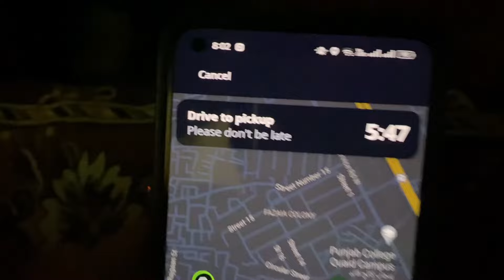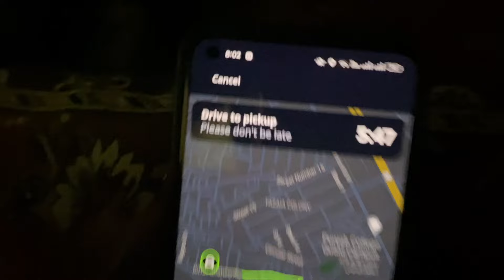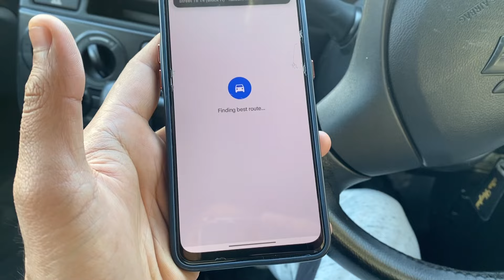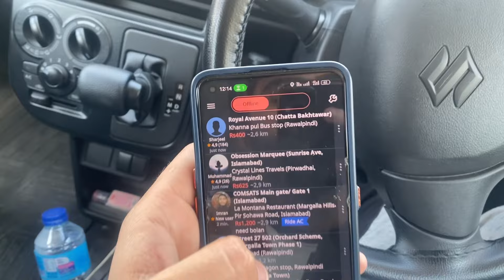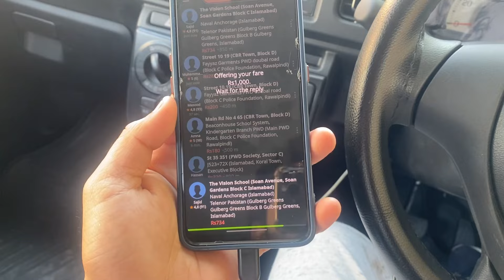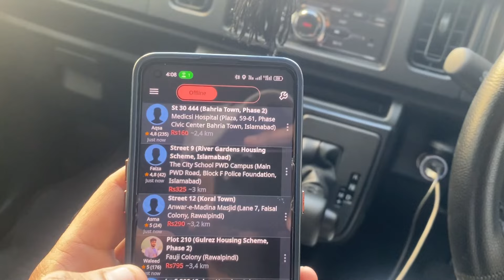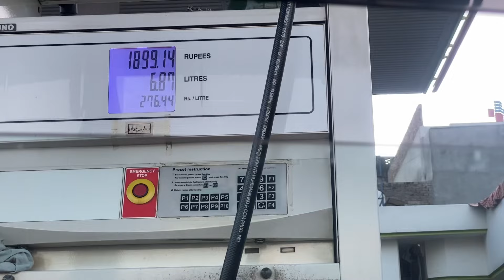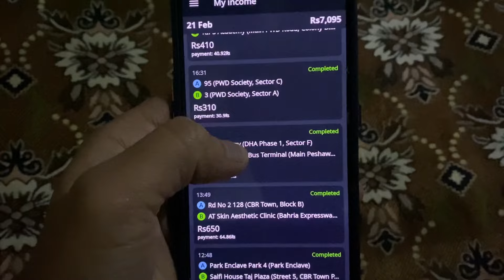9 Hours InDrive Earning In Islamabad || Daily Vloging InDrive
9 Hours InDrive Earning In Islamabad || Daily Vloging InDrive

I, Talha Mughal, was born in Haranpur into a Muslim family.
I just made Videos/Vlogs to entertain the people because in this busy world if you're making anyone happy then I think it is one of the most valuable achievement for me.
People are going through very hard times, we don't know so if I can bring a smile on anyone's face then its good for everyone.
Stay Humble, Spread Happiness !!